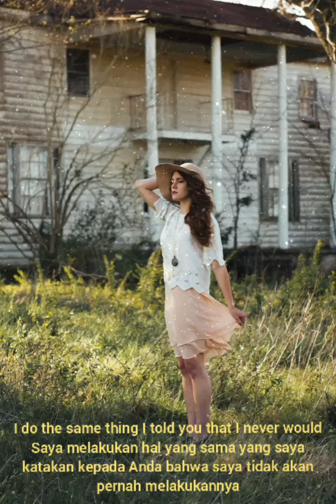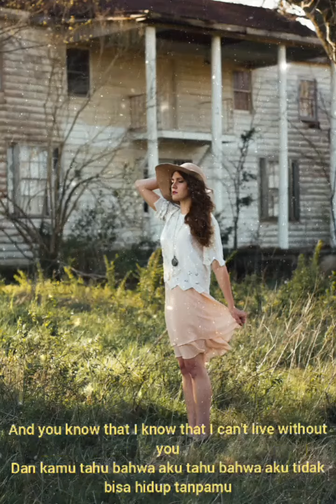Enjoy Music cocok buat kerja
Bieber achieved commercial success with his teen pop-driven debut studio album, My World 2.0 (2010), which debuted atop the US Billboard 200, making him the youngest solo male act to top the chart in 47 years.[3] The album also contained the internationally successful single "Baby", which became one of the highest certified singles of all time in the US.[4] His second studio album, Under the Mistletoe (2011), became the first Christmas album by a male artist to debut at number one in the US.[5] His third studio album, Believe (2012), saw him experiment with dance-pop.[6] In 2013, Bieber became the first and youngest act in history to have five US number-one albums at the age of 18.[7] Following Believe, Bieber was involved in multiple controversies and legal issues between 2013 and 2014, which had a drastic impact on his public image.[8]
Bieber's fourth studio album, Purpose, was released in 2015. It was preceded by "Where Are Ü Now", a collaboration with Jack Ü, which saw Bieber explore EDM,[9] and win the Grammy Award for Best Dance/Electronic Recording.[10] Purpose embodied a multi-genre production and produced three US number-one singles: "Love Yourself", "Sorry", and "What Do You Mean?". He became the first artist in history to occupy the entire top three of the UK Singles Chart.[11] Bieber diversified on numerous collaborations between 2016 and 2017 including DJ Khaled's "I'm the One", which reached number one on the US Billboard Hot 100. A week later, he released his remix to Luis Fonsi and Daddy Yankee's "Despacito", claiming his subsequent chart-topper. It tied the then-record for most weeks atop the US Billboard Hot 100 and made Bieber the first artist in history to chart new number-one singles in consecutive weeks.[12] He won his career-first Latin Grammy Award for Best Urban Fusion/Performance for "Despacito".[13] Billboard ranked "Despacito" at number one on the Greatest of All Time Hot Latin Songs Chart.[14] In 2019, he released a country collaboration with Dan + Shay, "10,000 Hours", for which he won the Grammy Award for Best Country Duo/Group Performance.[15]

judul :Justin Bieber, The Kid LAROI